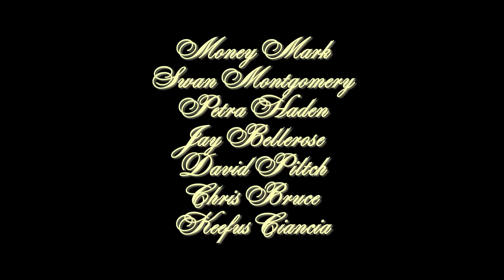Tennessee Waltz - The Rotary Room